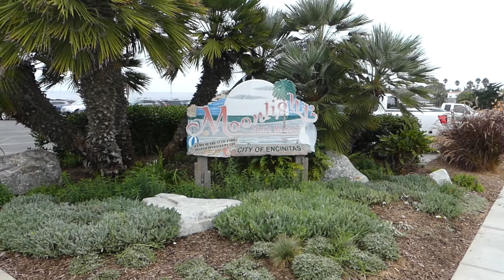Moonlight and Swami'a Encinitas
Original Background Music by Ruben Montoya
Surfing clips from Moonlight and Swami's Encinitas